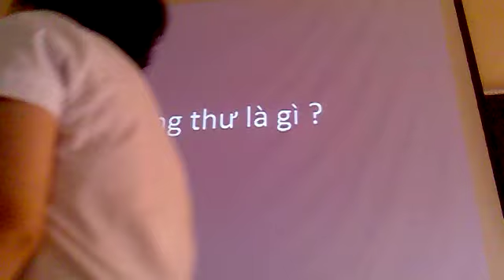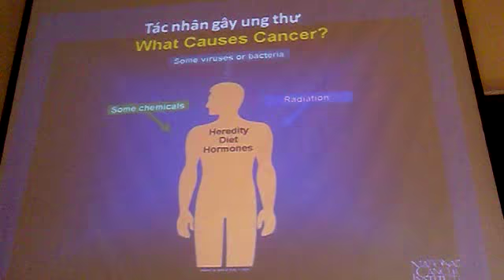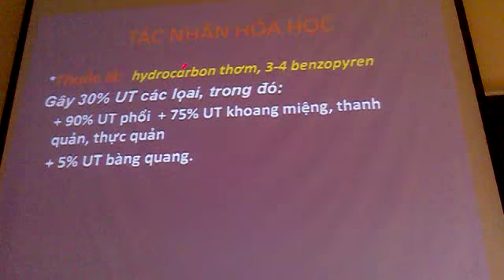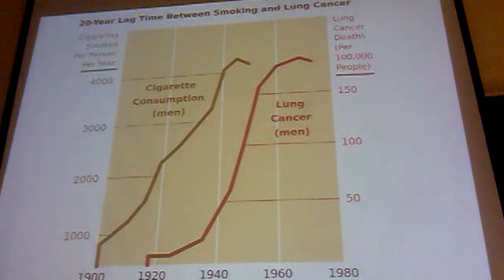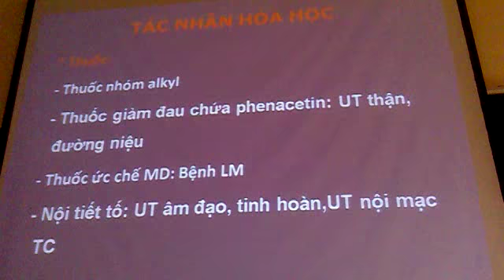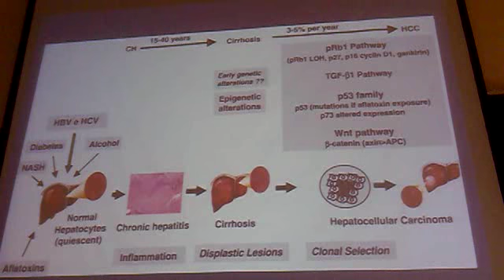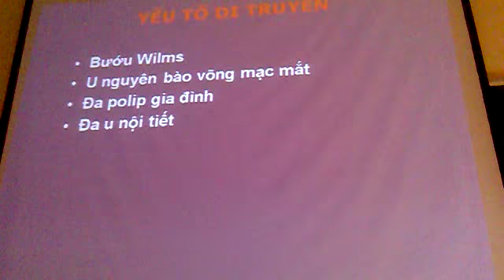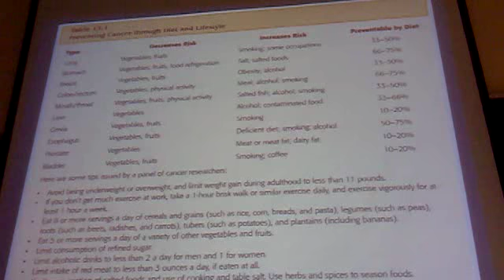Nguyên nhân gây ung thư